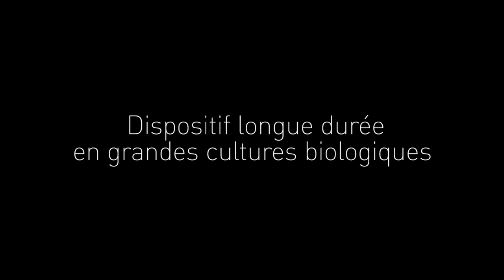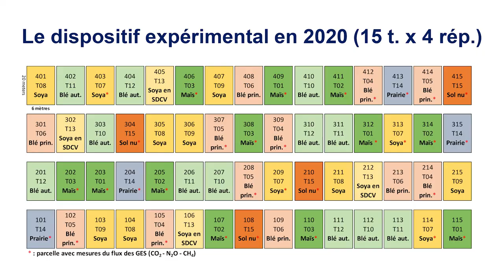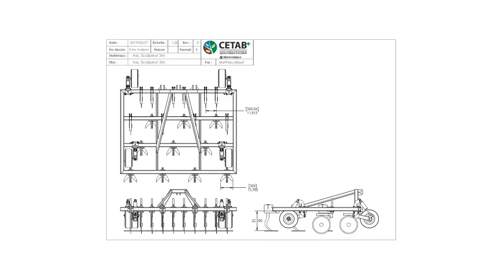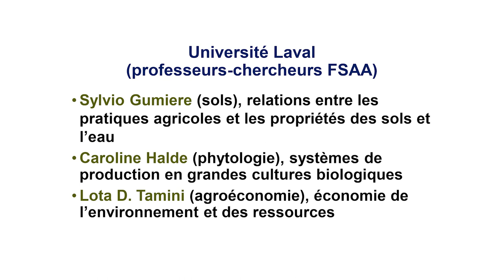Dispositif longue durée en grandes cultures biologiques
Le dispositif longue durée du CETAB+ (Centre d'expertise et de transfert en agriculture biologique et de proximité) situé à l'INAB (Institut national d'agriculture biologique), Victoriaville, Québec. Ce dispositif expérimente des rotations et des pratiques agricoles afin de documenter des aspects agronomiques, environnementaux et économiques selon différents itinéraires de production.

Ce projet est rendu possible grâce aux Fonds de recherche du Québec.